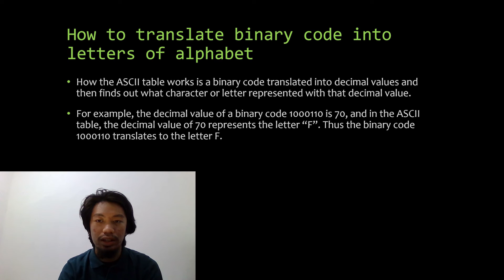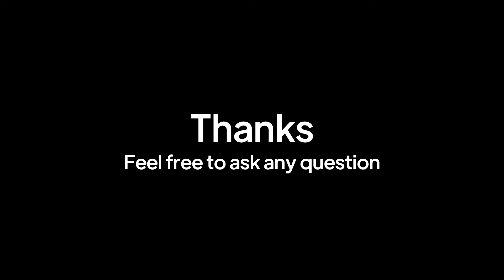Binary Code - Thematic Presentation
Fauzan Ahmad Faisal
I Putu Arya Prawira Wiwekananda
Vija Wildan Gita Prabawa